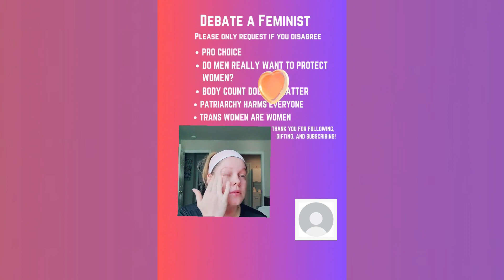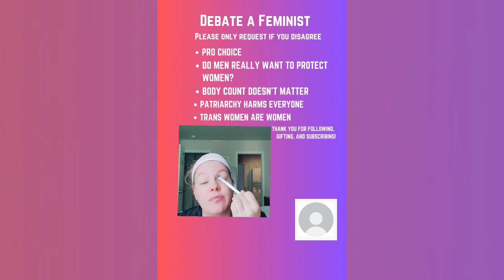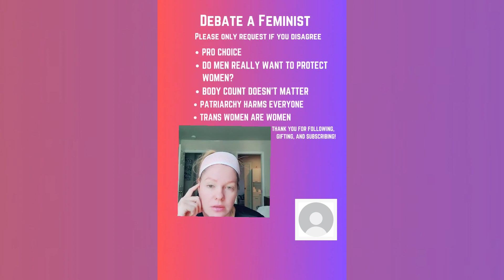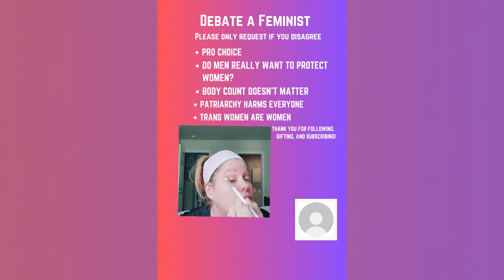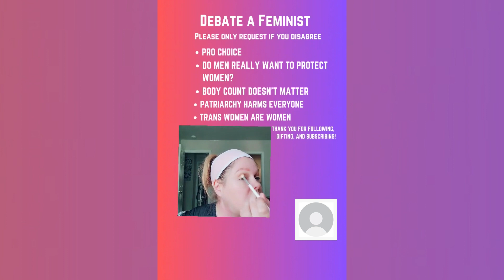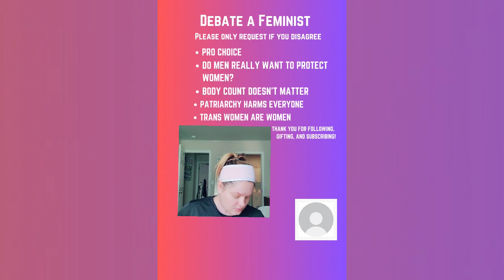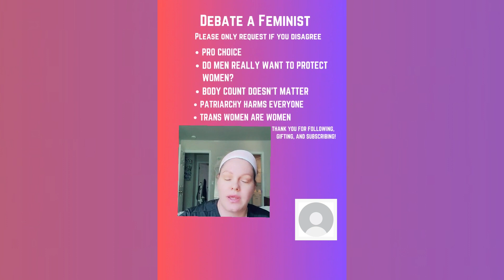Kenzie debates a Pro Lifer